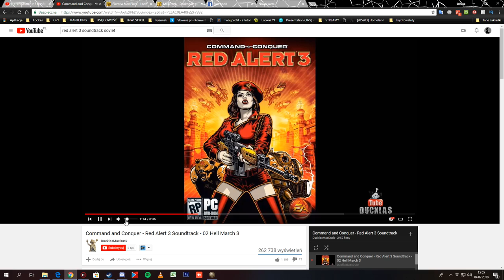Płoń USA płoń !!! | Europa Universalis 4 PL | Wojna secesyjna | 07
💲 G2A ⭐ reflink pod którym znajdują się czasem zniżki 5% na zakup gry. TO CIE NIC NIE KOSZTUJE

Ustawienia rozgrywki :
⚔️Nacja:  Konfederacja
⚔️Poziom trudności:  normal, Extendet Timeline
⚔️Patch. 1.25

😜Chcesz wpaść zagadać ? Potrzebujesz pomocy w rozgryzieniu jakiejś gry ? Po prostu wpadnij na: